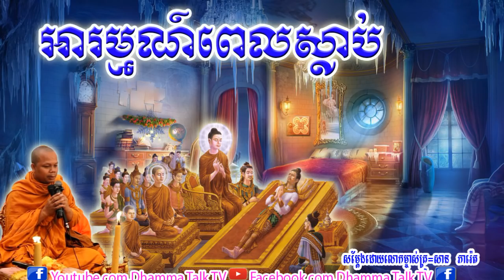អារម្មណ៍ពេលស្លាប់ , សាន ភារ៉េត , San Pheareth , Feeling Is Near Die Slab , Dhamma Talk TV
សាន​ ភារ៉េត,
san pheareth,
san pheareth new,san pheareth 2020,
san san pheareth,ប៊ុត សាវង្ស,
អគ្គបណ្ឌិត ប៊ុត សាវង្ស,
buth savong,
buth savong new,សាន សុជា,
san sochea,
san sochea new,ជួន​ កក្កដា,
choun kakada,kuo sopheap,
គូ សុភាព,
ផុន  ភក្ដី,
Phun Pheakedy,khmer dhamma,
5000 years,
movie,
song,
song new,
song 2016,
song 2017,
song 2018,
smot,